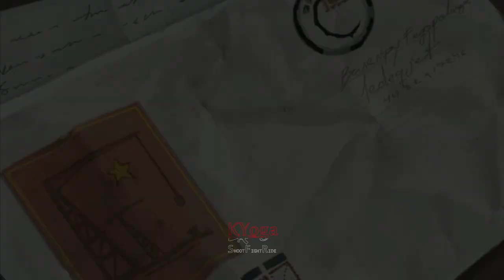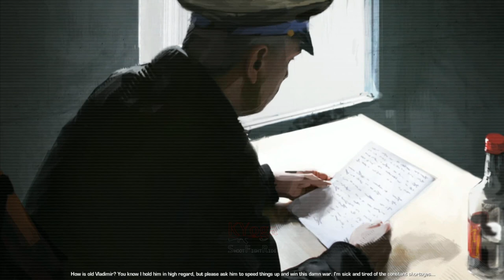Mempertahankan Kamp Tawanan Di Tambang - WORLD IN CONFLICT Soviet Assault | Part 14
Mission 14. For the Motherland
WORLD IN CONFLICT Soviet Assault

Uni Soviet vs NATO
Tanggal : Oktober 1989
Tempat : Dekat Olenegorsk, SFSR Rusia, Uni Soviet
Sebagai : Letnan Romanov

NATO telah melakukan serangan terselubung ke wilayah Soviet dengan serangan dua arah. Pasukan yang dipimpin oleh Kolonel Orlovsky harus mempertahankan kamp tawanan perang yang terletak di dekat tambang. Para tahanan yang ditahan di sana adalah perwira-perwira penting NATO dan mereka dibutuhkan untuk ditukar dengan perwira-perwira Soviet yang ditahan oleh NATO.

*WORLD IN CONFLICT Soviet Assault* Gameplay
Title : World In Conflict_Soviet Assault
Genre : Strategy
Developer : Massive Entertaiment
Publisher : Ubisoft
Release Date : 13 Mar, 2009

Perangkat :
ASUS A53SV-SX710D (Laptop)

Note :
world in conflict soviet assault mission 14,
world in conflict soviet assault part 14,